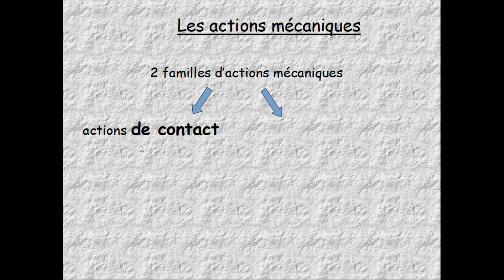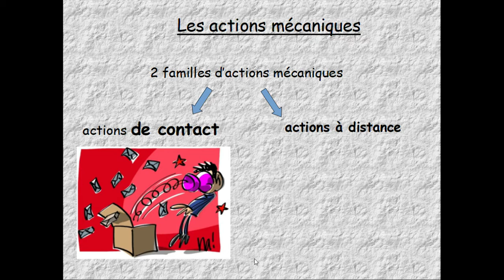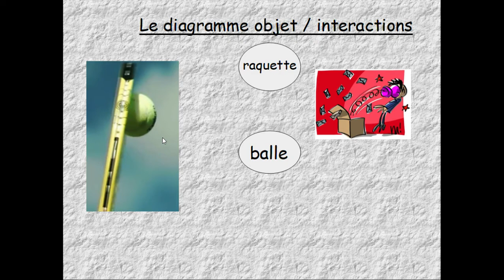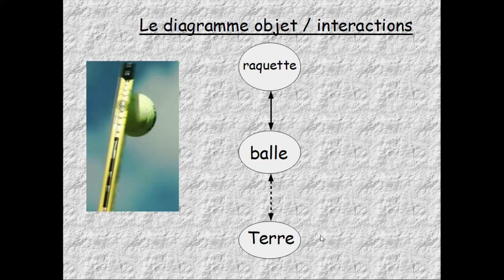Diagramme objet interactions